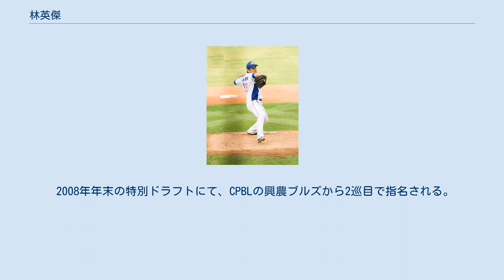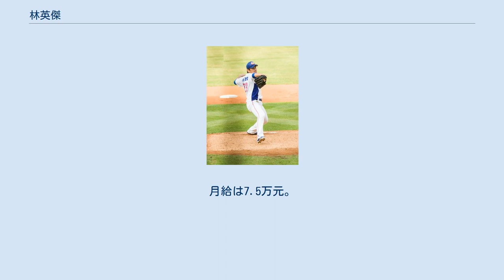林英傑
米迪亜ティー・レックス及びその前身球団の選手
林 英傑（リン・インジェ、1981年5月1日 - ）は、台湾（中華民国）の台東県出身の元プロ野球選手（投手）。
左投左打。
2006年から3年間在籍したNPBでの登録名は「L・インチェ」。
 瑞豊小学校、鹿野中学校、高苑工商高校を卒業。
ニックネームは「三毛（サンマオ）」。
高校時代に坊主刈りだったが3本だけ毛を伸ばしていたため、それ以来の愛称となっている。
 1999年から2001年まで台湾職業棒球大聯盟（TML）の雷公でプレー。
 2002年から2年間、兵役のため現役から一時退く。
兵役終了後の2004年、元西武の郭泰源が監督を務める中華職棒連盟（CPBL）の誠泰コブラズに入団し、奪三振王と最優秀防御率の二冠に輝く。
また、同年8月のアテネオリンピックではチャイニーズタイペイ代表に選ばれ、対カナダ戦と対キューバ戦にて中継ぎ登板を果たす。
 誠泰入団2年目の2005年も奪三振王に輝く。
後に楽天でもチームメートであった林恩宇とは、誠泰コブラズ時代に共にプレーした僚友。
誠泰の左右のエースで、「双林（ダブル・リン）」と呼ばれていた。
 台湾球界5年間通算45勝31敗4セーブ、607奪三振の実績を引っ提げ、2006年に東北楽天ゴールデンイーグルス入団。
登録名を「L・インチェ」とする。
本人は誠泰時代と同じ背番号19を希望していたが、監督に就任した野村克也が先に19を着けたため、この背番号になった。
 開幕前の3月に開催された第1回WBC（ワールド・ベースボール・クラシック）のチャイニーズタイペイ代表に選出された。
同大会では初戦の韓国戦に中継ぎ登板している。
 シーズンでは3月26日の開幕2戦目の対日本ハム戦（札幌ドーム）で日本での初登板（先発）を果たすも、4失点で5回を持たずにKOされ、敗戦投手になった。
1週間後の4月1日、対ソフトバンク戦（フルスタ宮城）で2度目の先発。
8回を投げ、3安打無失点の好投を見せる。
しかし、リリーフ陣が打ち込まれてチームは逆転負けし、日本での初勝利はお預けとなった。
その後は制球の悪さや肘の故障に悩まされ、5試合の登板で0勝2敗、防御率4.33という成績に終わる。
 2007年、一軍登板4試合。
同年12月に行われた第24回アジア野球選手権大会（プレ五輪）では、チャイニーズタイペイ代表として出場。
対フィリピン戦で先発して7回無失点と好投し、最優秀投手賞を受賞した。
 2008年、背番号を49に変更。
しかし、登板はわずか5試合で、0勝2敗。
防御率5.23という成績に終わった。
10月5日、球団から戦力外通告を受け、在籍3年間で1勝も挙げられないまま退団した。
 当時の監督である野村が後に書いた著書「あ〜あ、楽天イーグルス」によると、トレードマネーとして楽天が誠泰に1億円を払って獲得したが、台湾プロ野球の選手に1億という高額の前例は野村の中では聞いたことがなく、野村はその時点で林の実力を疑問視しており、当時の球団代表である米田純に対して騙されたのではないのかと問いただした事を同著書に書いている。
 2008年年末の特別ドラフトにて、CPBLの興農ブルズから2巡目で指名される。
 2009年は27試合に登板（うち先発20試合）。
防御率4.44、6勝6敗1セーブの成績を残した。
 2010年は、先発23試合を含む28試合に登板し、防御率2.69、9勝7敗の成績を残した。
オフの11月に開催された広州アジア競技大会の野球チャイニーズタイペイ代表に選出された。
同大会では準優勝を果たした。
 2012年3月10日に行われた東日本大震災復興支援ベースボールマッチでは、台湾代表の先発を務めた。
 2014年オフに戦力外通告を受けたが、2015年は中信兄弟と契約した。
 2016年オフに再び戦力外通告を受けたが、2017年はLamigoモンキーズと契約し、オフに戦力外通告を受けた。
 2018年1月6日に社会人チームの台湾人寿に入団。
月給は7.5万元。
シーズンオフに引退した。
 2020年より楽天モンキーズの一軍ブルペンコーチに就任した。
 インチェ...